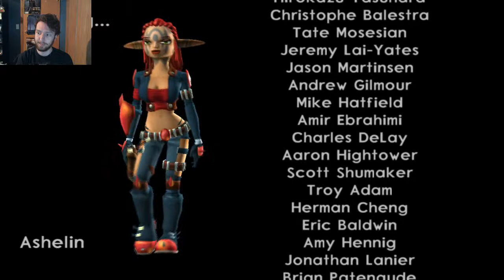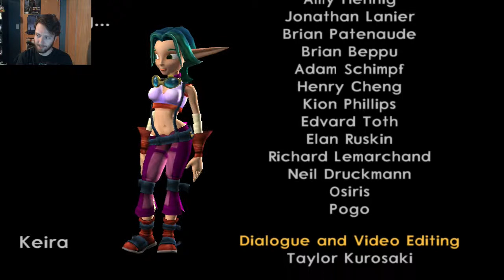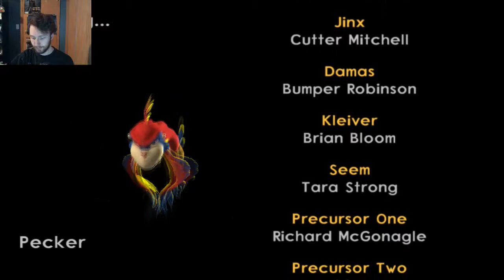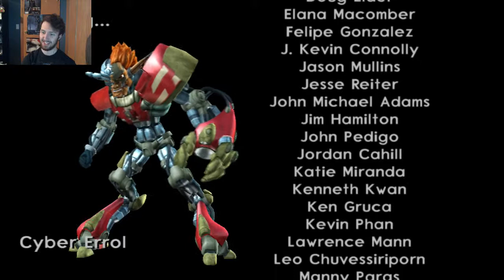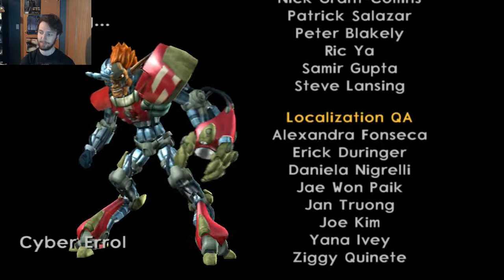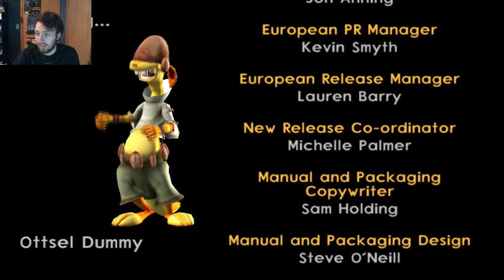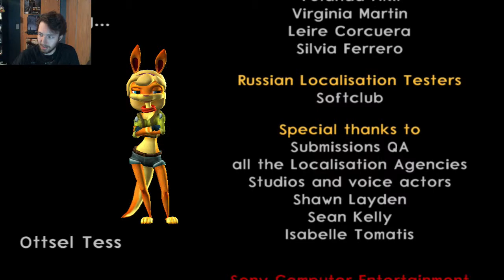Jak 3 HD w/ FACECAM - FINALE: Save the World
Just another days work right here.